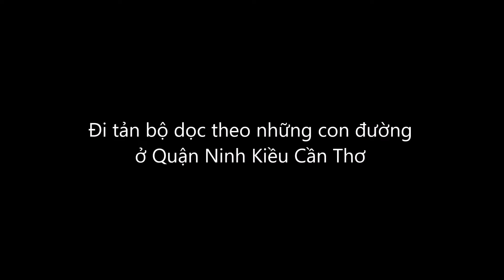Đi tản bộ dọc theo những con đường ở Quận Ninh Kiều Cần Thơ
Quận Ninh Kiều là đơn vị hành chính đông dân số nhất và là khu vực trung tâm thành phố Cần Thơ...